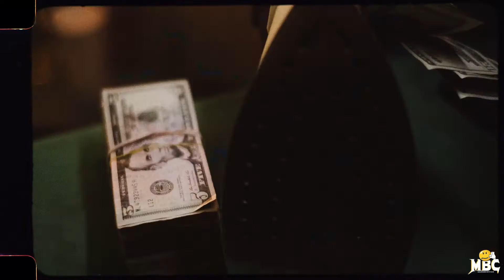Lom Rudy - It's Over ( Directed by Diego )